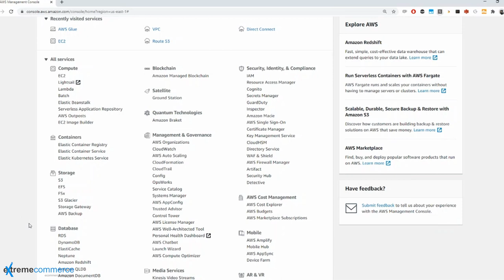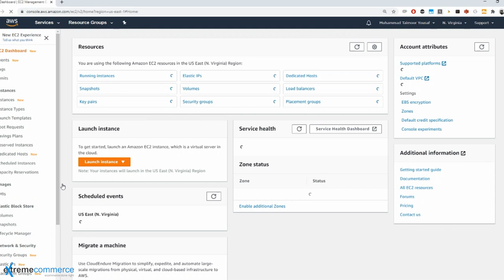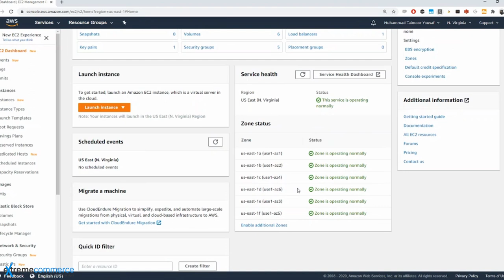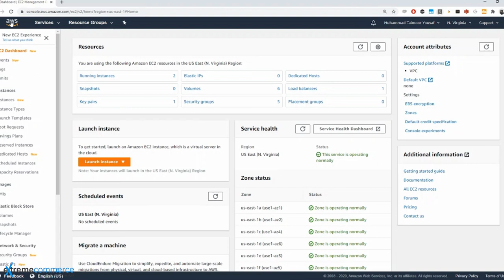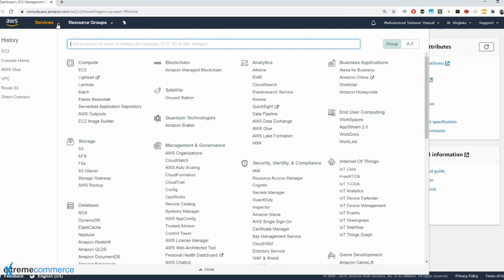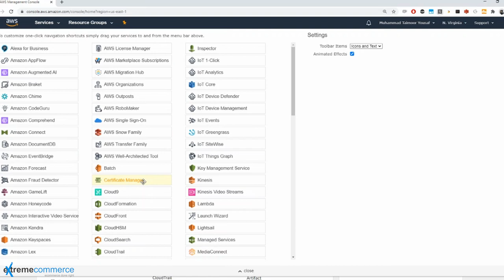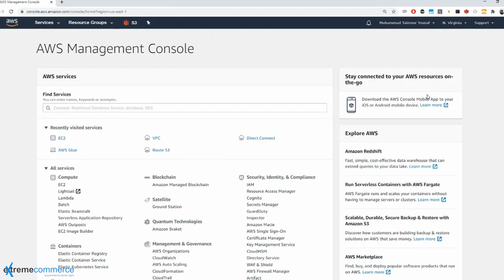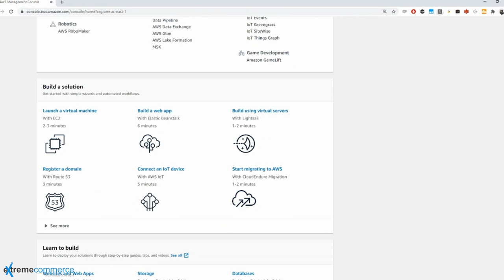7. Amazon Web Services Console Tour | Urdu / Hindi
Ready to embark on your cloud computing journey with Amazon Web Services (AWS)? In this tutorial, we'll guide you through the process of signing up for an AWS account, step by step. From creating your AWS account to setting up billing preferences and accessing the AWS Management Console, you'll learn everything you need to get started with AWS. Whether you're a developer, IT professional, or business owner, having an AWS account is the first step towards leveraging the power of cloud computing. Join us as we demystify the signup process and help you kickstart your AWS journey today!

AWS
AWS account sign up
Getting started with AWS
AWS Management Console
Cloud computing
Cloud services
Cloud account creation
AWS billing preferences
AWS tutorial